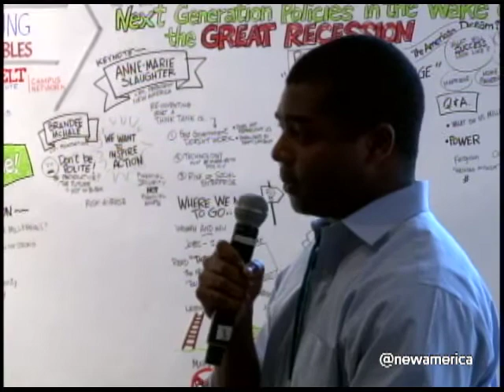Millennials and the New Economy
Millennials Rising:
A Cross-Cutting Policy Symposium

The Great Recession has changed the economic landscape in fundamental ways, and with it, the pathways that Millennials have to get ahead. This panel will explore where the jobs of the 21st century are being generated and how that impacts who is likely to succeed and who is likely to fall behind.

Panelists
Nona Willis Aronowitz, NBC News
William Emmons, Federal Reserve Bank of St. Louis
E.J. Reedy, Kauffman Foundation
Elisabeth Jacobs, Washington Center for Equitable Growth
Richard Deitz, Federal Reserve Bank of New York

Conveners:
New America
Young Invincibles
Roosevelt Campus Network

Key Supporter:
Citi Foundation

Additional Supporters:
The Annie E. Casey Foundation
W.K. Kellogg Foundation
Kauffman Foundation